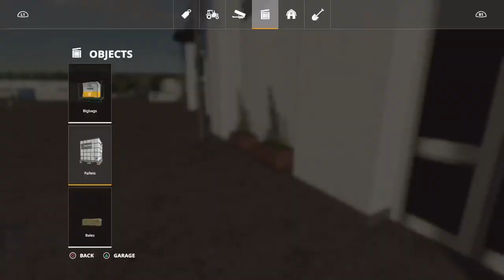SUSSEX FARMS - SEASONS Yr2 - Ep 40 Farming Simulator 19 PS4 Let's Play FS19.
SUSSEX FARMS - SEASONS Yr2 - Ep 40 Farming Simulator 19 PS4 Let’s Play FS19. Map by: ALiEN JiM. GIANTS Software. Animal husbandry continues and the delivery of manure to the biogas is taken care of. Moving into late Summer, F39 can now be seeded. The pigs have reached a crossroads and a decision needs to be made regarding sale. How much are they worth?